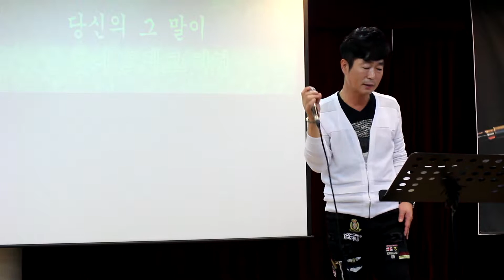가수 전부성 ㅡ 옛애인(김성기노래교실)